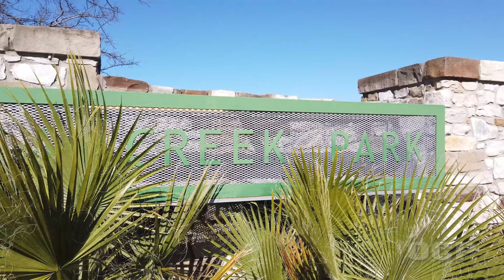Mavic Pro at Heroes Stadium and Culebra Creek Park in 4K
A Lazy Saturday flying the Mavic Pro.